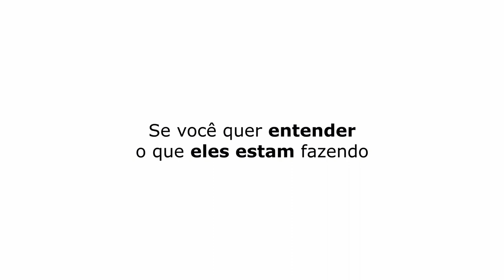COMI A FILHA DA AMANTE DO MEU PAI | PASTOR CAIO FÁBIO - TICARACATICAST